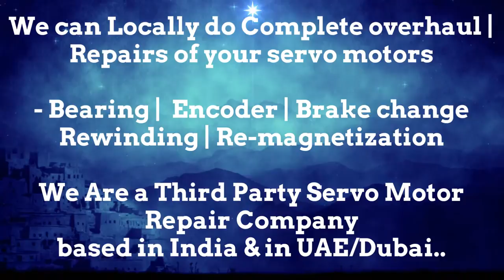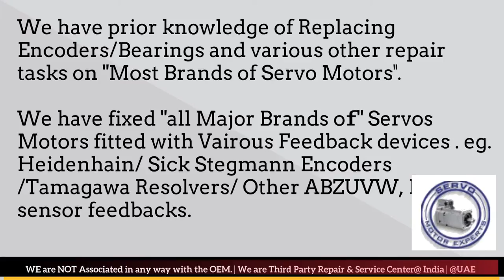Bonfiglioli India Servo Motor Heidenhain Sick Encoder Align Resolver Angle Adjust Karnataka Bhopal